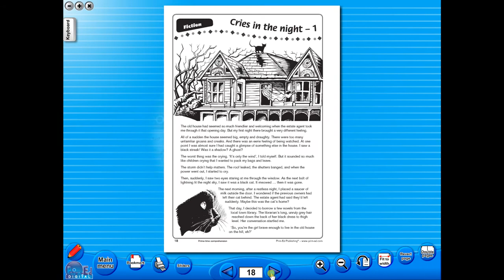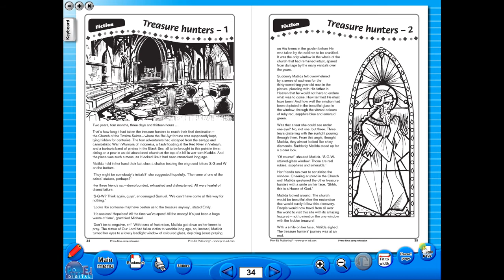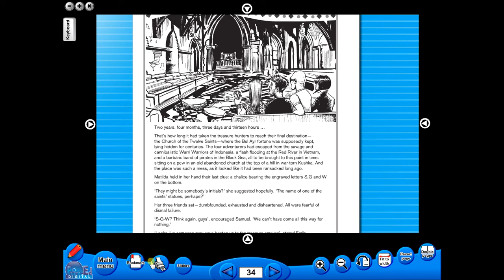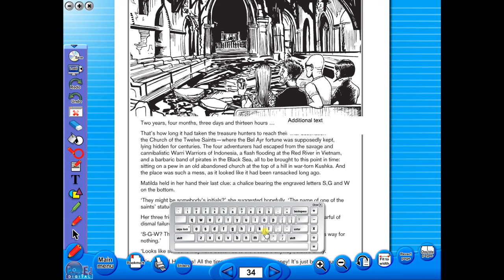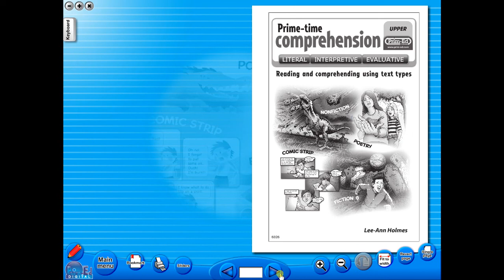Prime-time Comprehension eBook demo video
Prime-time Comprehension is a series of three books for ages 5-7, 8-10 and 11+, which develops reading and comprehending using text types. There are 20 original texts: five fiction, five comic strips, five nonfiction and five poems. The texts within each genre are sequenced in order of difficulty. Each four-page unit includes: the appropriately illustrated text, a page with five literal and five interpretive-type questions, one with five evaluative-type questions and one with an activity to expand on the text topic.